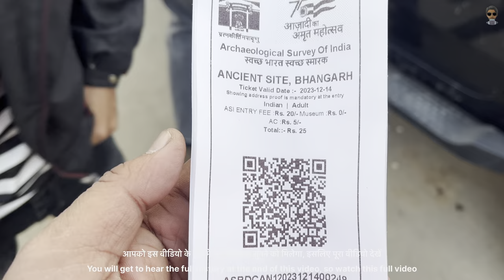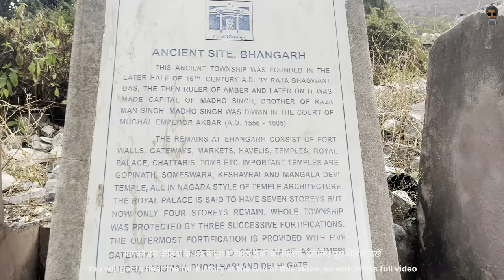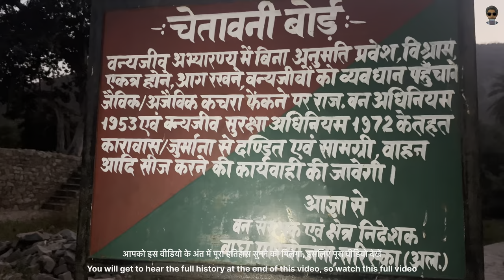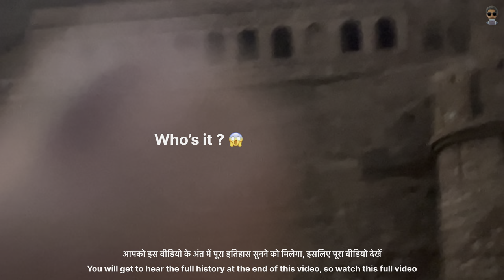भूतों का शहर भानगढ़ 😱 | राजस्थान | Goldy Bonny | Fahad Ahmed Siddiqui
Hellooooo !!! Guys today we're going to Bhangarh fort , Rajasthan which is india’s most haunted place as we get to know we felt something uncasuall here at the end of this video you will see. also you will get brief with the history so don’t lapse it Here's the vlog ! Hope you enjoy ❤🌸